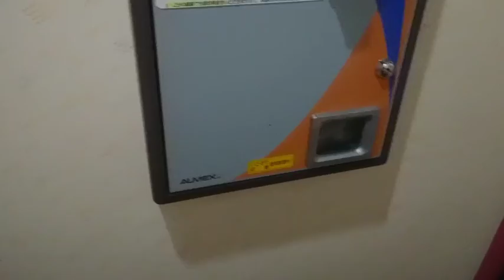♥️ホテル イルミネーション ブラックライト 設備 器具 女子が撮影する 千葉 2021年1月8日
ホテル♥️　ロフト　筋トレ器具　ベッド　ソファー